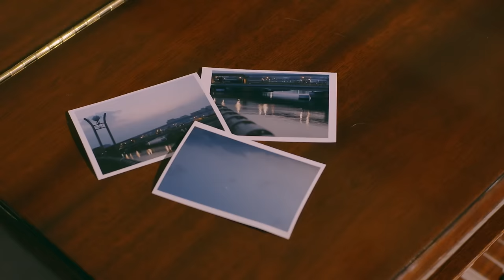fhána / What a Wonderful World Line - MUSIC VIDEO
「fhána Looking for the New World Tour 2023」
新しい冒険が始まる。

チケット：￥6,500（全席指定）※入場時ドリンク代別途必要

■ファンクラブ会員限定先行受付
・受付期間：2月1日(水)10:00〜2月12日(日)23:59

fhána　2nd ALBUM
「What a Wonderful World Line」
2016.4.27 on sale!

●CD
01.The Color to Gray World
02.What a Wonderful World Line
03.ワンダーステラ　TVアニメ『Fate/kaleid liner プリズマ☆イリヤ ツヴァイ ヘルツ!』OP主題歌
04. Relief
05.little secret magic
06. Antivirus
07.虹を編めたら　TVアニメ『ハルチカ〜ハルタとチカは青春する〜』OP主題歌
08.critique & curation
09.c.a.t.
10.Appl(E)ication
11.追憶のかなた　TVアニメ『コメット・ルシファー』イメージソング
12.ホシノカケラ　TVアニメ『天体のメソッド』第7話特別エンディング
13.コメットルシファー ~The Seed and the Sower~　TVアニメ『コメット・ルシファー』OP主題歌
14.gift song

MUSIC VIDEO
1.「What a Wonderful World Line!」Music Video
2.「虹を編めたら」Music Video
3.「コメットルシファー ～The Seed and the Sower～」Music Video
4.「ワンダーステラ」Music Video

リスアニ！LIVE 2016
1.虹を編めたら
2.コメットルシファー ～The Seed and the Sower～
3.divine intervention
4.星屑のインターリュード
5.Outside of Melancholy ～憂鬱の向こう側～